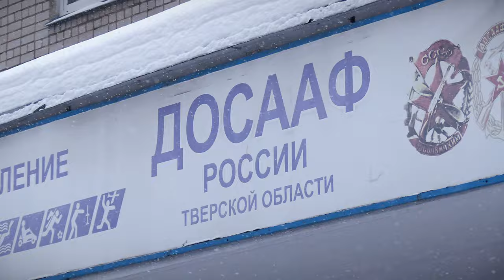ДОСААФ России исполнилось 97 лет!